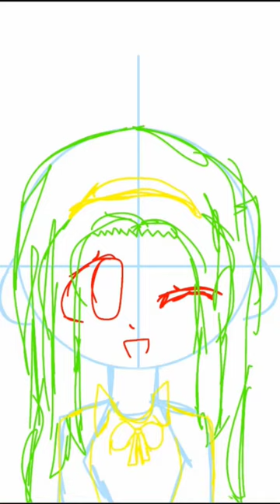Mimi Tachikawa Speed-Paint || Digimon Adventure Tri || ibispaintx || Read pinned comment